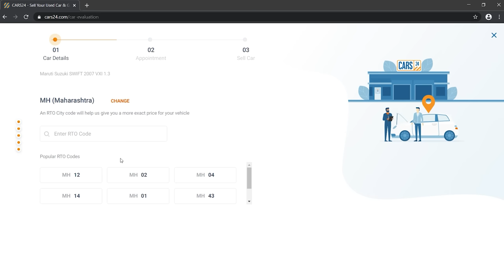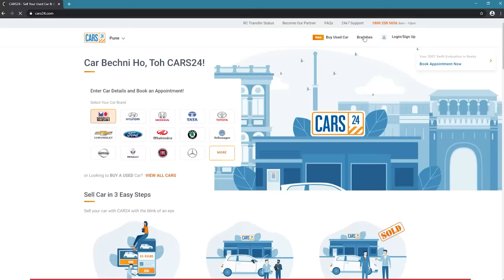PPF vs Ceramic Coating, Which one you should choose? | KIA SELTOS | Brotomotiv